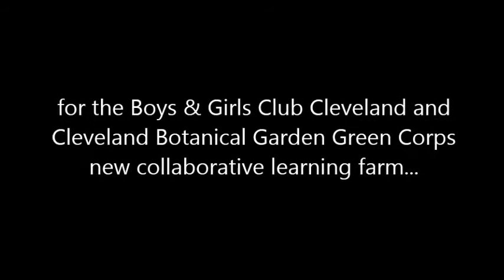Hoop house timelapse build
New hoop house built by Tunnel Vision Hoops at the Boys and Girls Club Cleveland and Cleveland Botanical Garden Collaborative Learning Farm